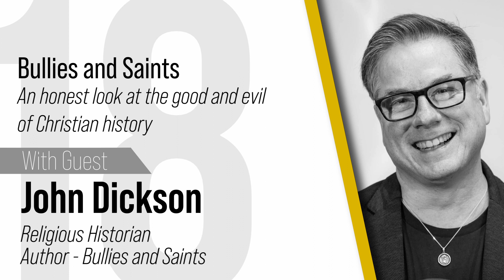John Dickson: Bullies and Saints - An honest look at the good and evil in Christian history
To say that the Christian Church has an "image problem" doesn't quite capture it. From the Crusades and the Inquisition to the racism and abuse present in today's Church--both in Catholic and Protestant traditions--the institution that Christ established on earth has a lot to answer for. But the Church has also had moments throughout history when it has been in tune with Jesus' teachings--from the rise of charity to the invention of hospitals.

John Dickson joins Way of Life Podcast to to take a look at church history and dig deep into not only the the good done by the church over the years, but also the wrongs and how the church can learn from history as we strive to better align ourselves to Christ's example.

This episode was recorded live at Wynnum Baptist Church on Sunday 24 August 2022